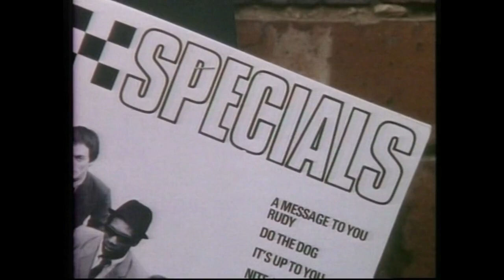The Specials - Terry Hall Interview (UK TV) 1980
Interview with Terry Hall of The Specials, broadcast on UK TV on 12/12/80.  for more details